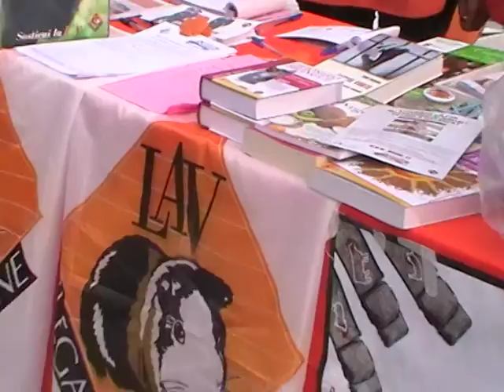Sanremo diritti degli animali ... Firmate!